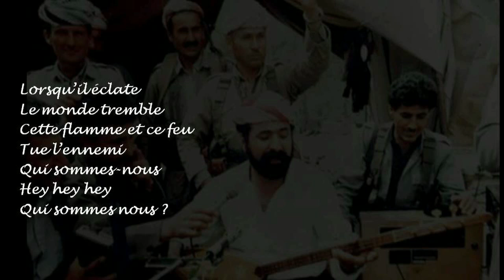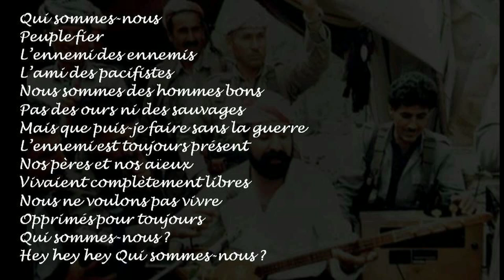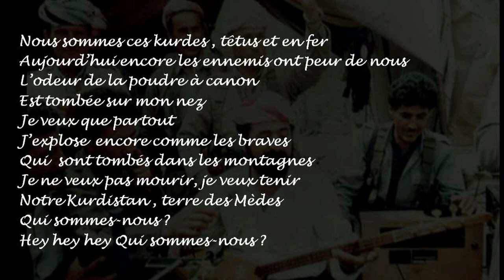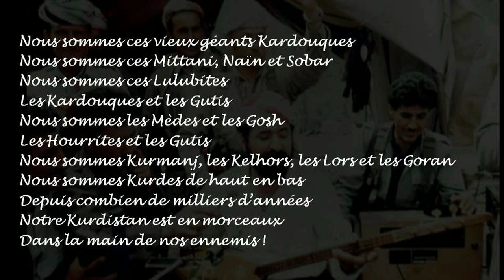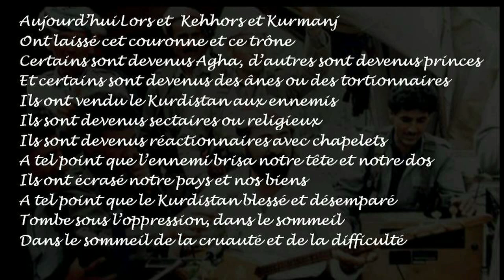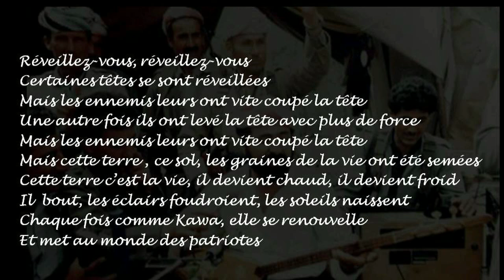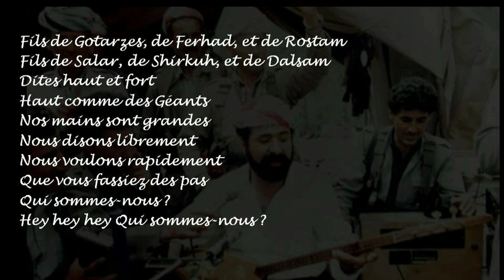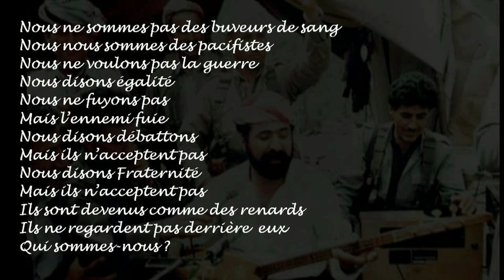SIVAN PERWER "Kîne Em" (qui sommes-nous?) sous-titres